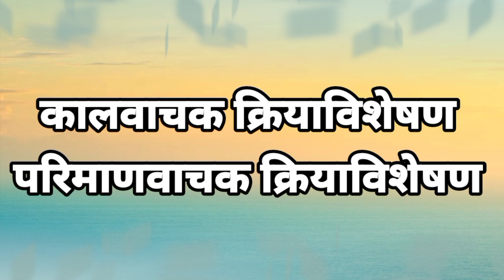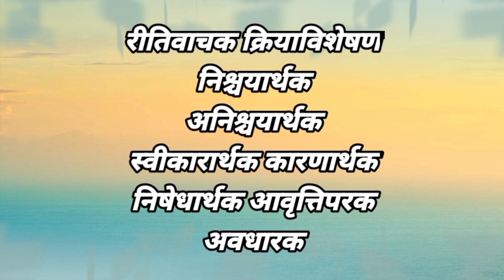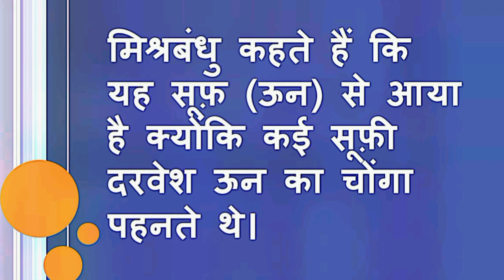EPISODE-24: अव्यय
Final part.
very useful video for hindi competitive exams.